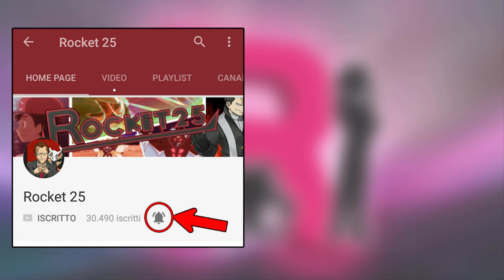2 Nuovi Pokemon Arrivano Nel Team, Finalmente!! - Pokemon Sage Ita Ep06 [Nuova Demo 2.0]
Dopo 2 anni torna Pokémon Sage, uno dei migliori giochi Pokémon mai creati dai fan della saga. la demo 2.0 conterrà fino a 117 nuovi mostriciattoli e 3 palestre in cui far combattere il nostro team. Mi raccomando supportate il video con tantissimi LIKE e commentate qui sotto per rispondere alla domanda del giorno; inoltre iscrivetevi se ancora non l' avete fatto e passate da tutti i social. un saluto da Rocket!!!